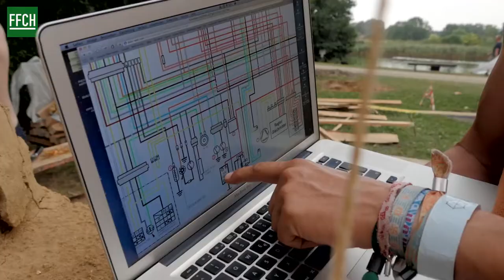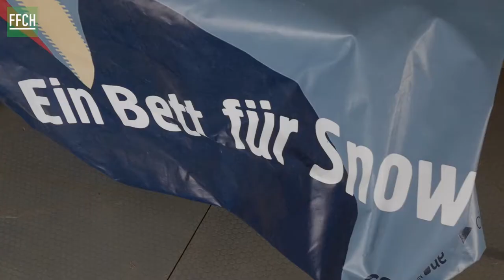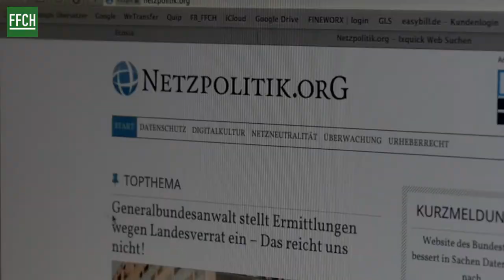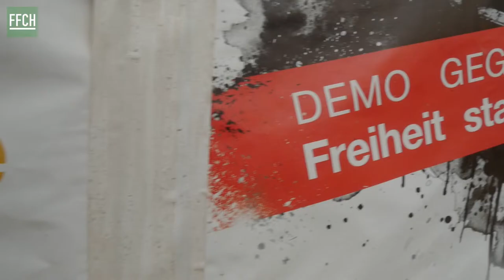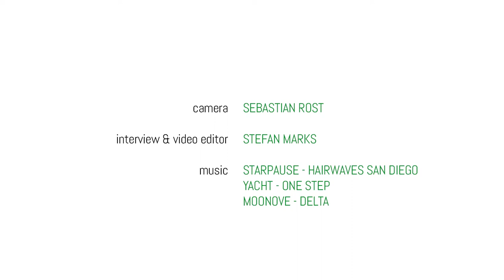FFCH // PORTRAIT - MARKUS BECKEDAHL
"Es wäre schön, wenn die Menschen ihre Rolle in der Demokratie so einnehmen würden, wie sich die Demokratie das gedacht hat."

Markus Beckedahl ist Gründer und Chefredakteur von netzpolitik.org. Er ist Partner bei newthinking communications GmbH, Gründer der re:publica, engagiert sich ehrenamtlich als Sprecher des Vereins Digitale Gesellschaft e.V. und für Creative Commons Deutschland und ist Mitglied im Medienrat der Medienanstalt Berlin-Brandenburg.

"It would be nice if the people would take their role in democracy, as democracy was thinking that."

Markus Beckedahl is founder and editor-in-Chief of netzpolitik.org. He is a partner at newthinking communications GmbH, founder of the re: publica, committed volunteers as spokespersons of the Association digital society and for Creative Commons Germany and is a member of the Media Council of the Media Institute Berlin-Brandenburg.